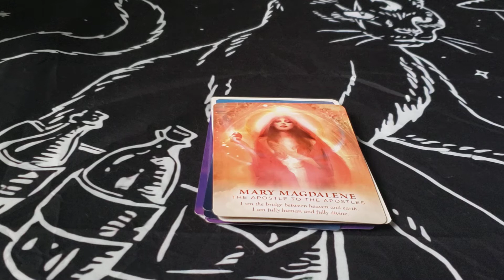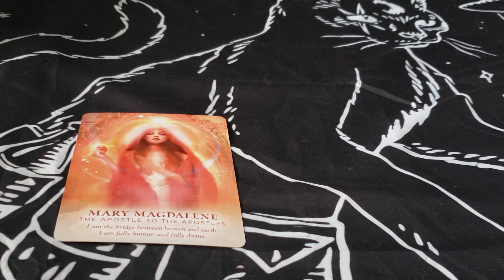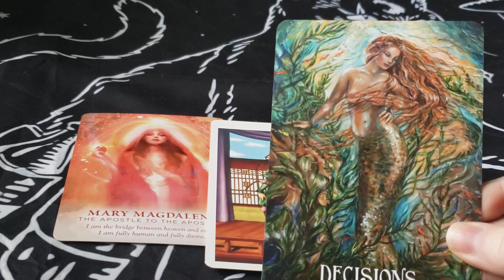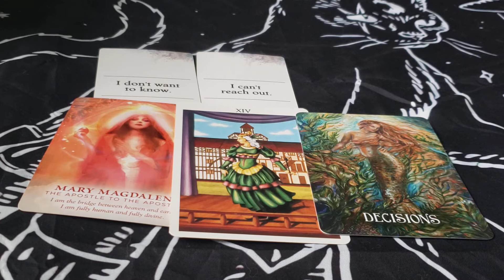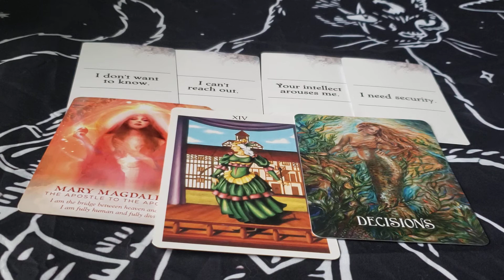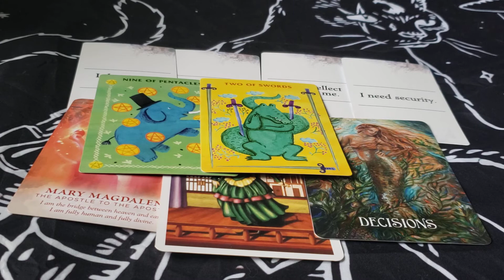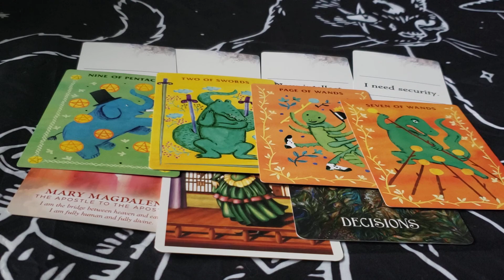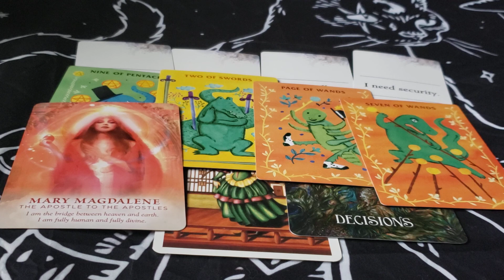Divine Feminine Collective Reading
Merry Meet! In this weekly video, we tune into the divine energy around the feminine collective and any advice to support balance.

I also provide personal readings in many forms such as psychic, reiki, soul coaching, and guided meditations.

Decks Used:
The Divine Feminine Oracle
The Phoenix Cards
The Hidden Truth V2
Messages from the Mermaids
Affirmators! Tarot